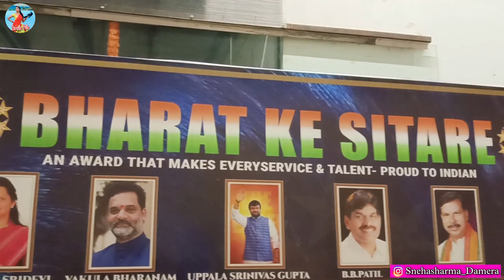నా Life లో మర్చిపోలేని రోజు | Bharat Ke Sitare Awards Sneha Sharma | Sircilla Pilla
Watch here నా Life లో మర్చిపోలేని రోజు | Bharat Ke Sitare Awards Sneha Sharma | Sircilla Pilla